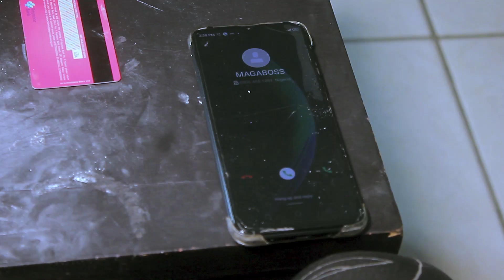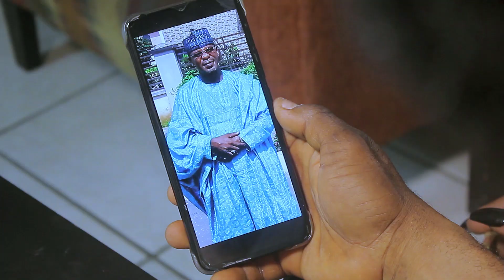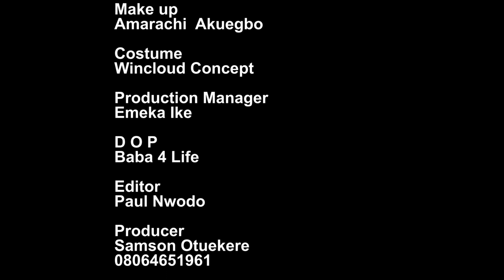DARK ANCHOR (Battle of life) Episode 1